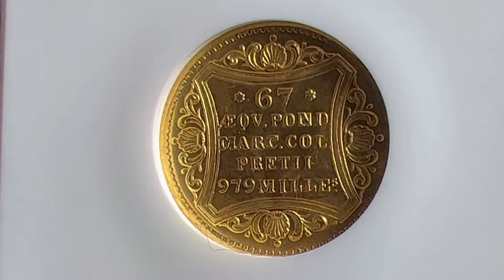1855 Germany Hamburg Gold Ducat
Less than 150 19th century Hamburg gold Ducats have been slabbed MS by NGC and PCGS. This is a great mid-century example of this series which was meant to compete with the Dutch standing knight Ducat.